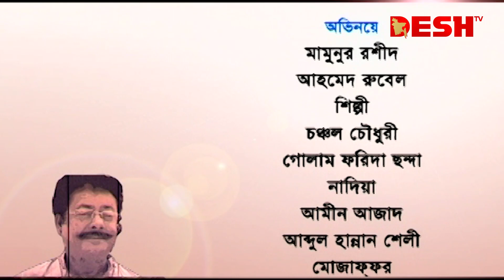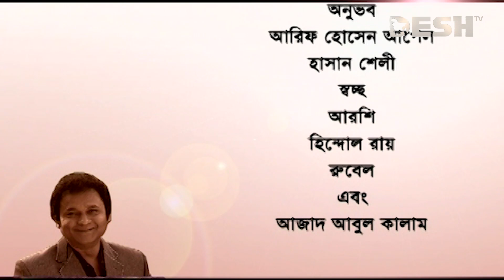নিকামালের বাইস্কোপ | Bangla Natok | Ep 44 | Mamunur R. | Chanchal | Chhonda | Rubel | Amit | Shilpi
নাটক                               : নিকামালের বাইস্কোপ
অভিনয়ে                          : মামুনুর রশিদ, চঞ্চল চৌধুরী, আহমেদ রুবেল, গোলাম ফরিদা ছন্দা, অমিত হাসান, আঞ্জুমান শিল্পী
পরিচালনা                        : সৈমো নজরুল

 42, Shaheed Sangbadik Selina Parveen Sarak, Malibag 1217 Dhaka, Dhaka Division, Bangladesh